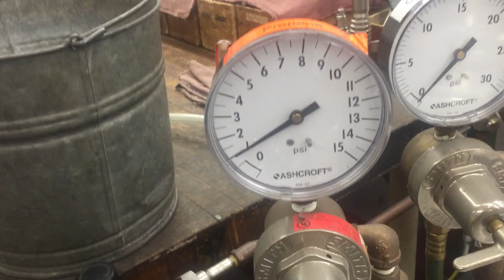Bravo and 10 LPM Regalia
In this video you will see the type of flames you can get when you hookup one 10 LPM Regalia concentrator to your Bravo torch. The Bravo torch in the video is an older model torch and is not on the standard scroll base that all new Bravo's come on today. When fueling you Bravo with 10 LPM of O2 from a concentrator producing about 95% pure O2 at 10 PSI, the torch can produce about 150-200 BTUs per minute and can cleanly combust about 2 LPM of propane. The outer fire will be soft but encompassing. It will be about 1 1/4" wide and 12" to 14" long. This flame will cut through a 10mm boro rod in 18 seconds.

Please note: hoses shown in the videos do not come with the torch. We offer a torch hose set, sold separately.